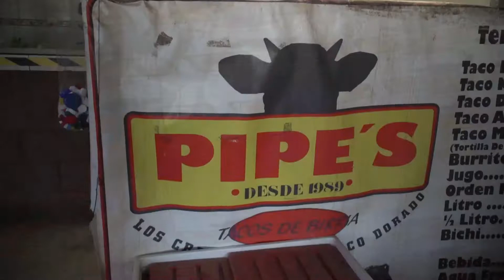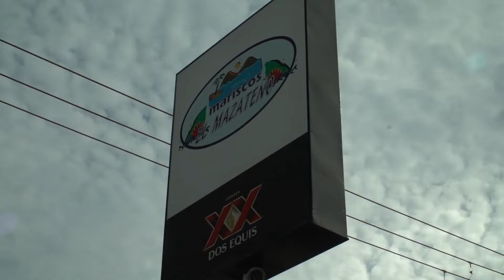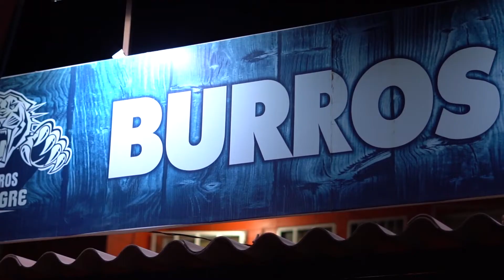Desayunando TACOS DE BIRRIA en GUAYMAS, Sonora - Comida Callejera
Hola, Este es el canal "Street Food and More"
es un canal con el propósito de presentar diversos alimentos y comida callejera
¿Estás listo para viajar juntos?

ℹ️Información

💰 Precio
$ pesos mexicanos
    USD  $ ~

🗺️ Mapa de google